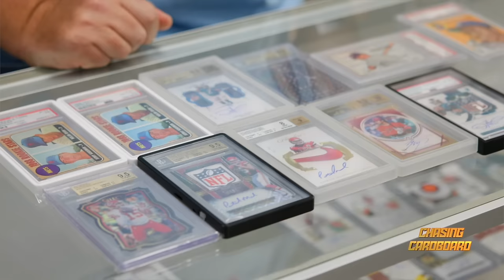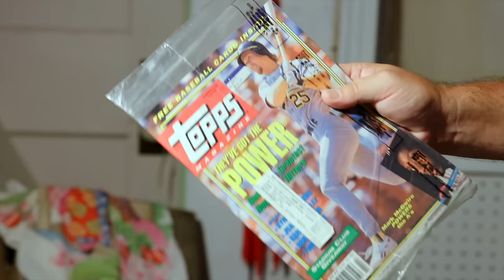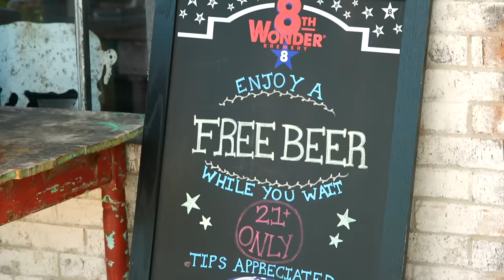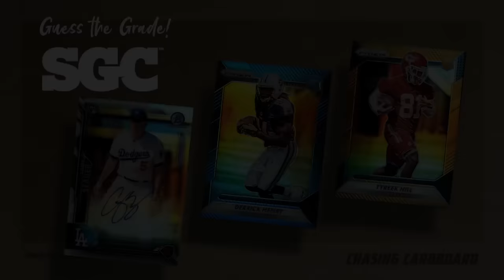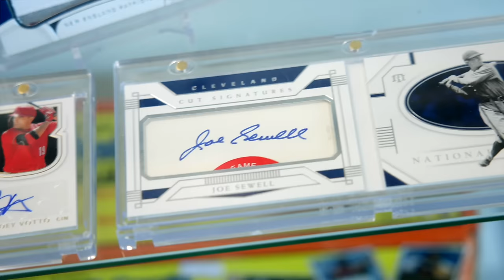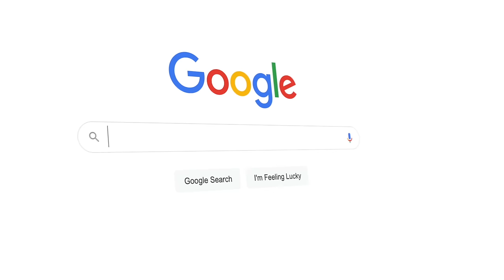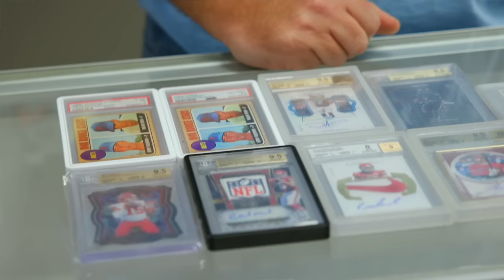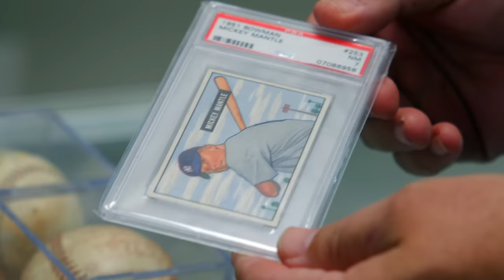From CARDS to CASTLE! How he Flipped Sports Cards to Fund Dream Home & ADOPT a CHILD! (EP #31)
In EP31, we hit antique stores, ice cream factories, dumpsters...and even uncover an amazing story about card flipping! Owner of shop shares unbelievable stories of RESELLING SPORTS CARDS to buy House, Adopt Child, and buy WEDDING RING!

💸 LIVE eBAY AUCTION (9/14)

** OUR RECOMMENDED RESOURCES ARE BELOW **

 🖨️ SCANNERS
Fujitsu 8170 (feed)
Fujitsu 7160 (feed)
Epson V600 (Graded)

*** CARD SLEEVES ***

Ultra Pro
Cardboard Gold

Graded Card Sleeves (UltraPro)

*** LABEL PRINTER ***
Rollo Labels
Brother QL1100

*** ENVELOPES ***
- 000 (4x8)
- 0 (6x10)
- 1 (7.25 x 12)

*** BOXES ***
Blaster Box (6x4x4)
Sets: (12x10x4)

*** SORTING ***
Card Sorting Tray